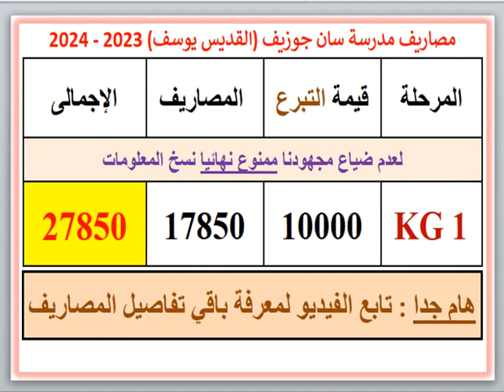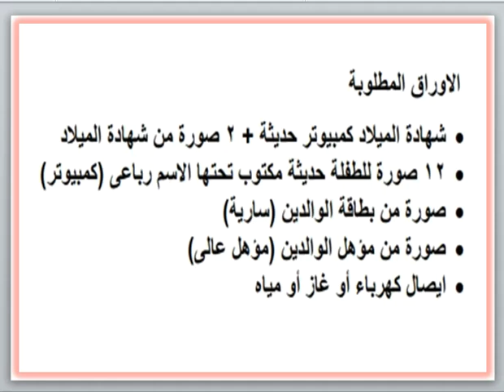مصروفات ومعلومات عن مدرسة سان جوزيف (القديس يوسف) (مصر الجديدة - القاهرة) 2023 - 2024